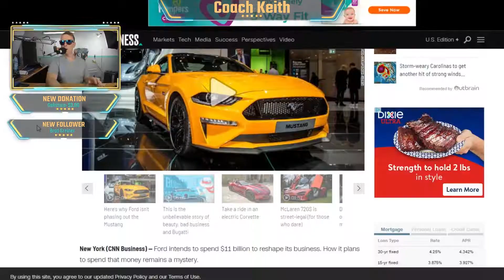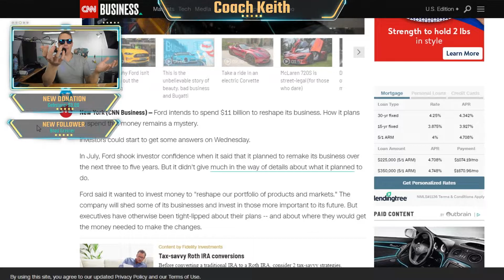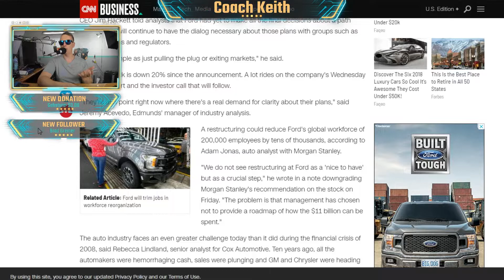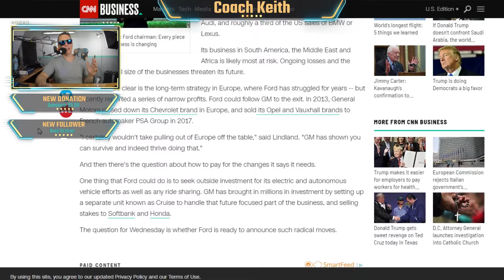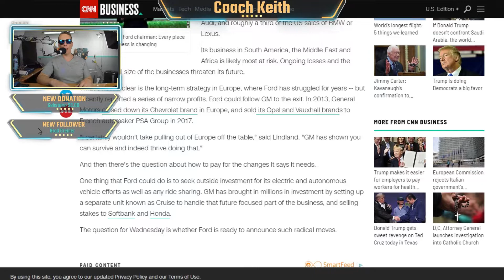Ford Has An 11 BILLION Dollar Secret?!? | Keith Condensed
I run two streams five days a week. Would love it if you supported the stream with a follow.

Stream Platforms

This is our Etsy Store

      Recommend Books:
Good stocks cheap
Intelligent investor
All About Dividend Investing
Psychology of investing
Eat People
     Sound & Video Gear:
     Gaming Gear:
Blackweb Bluetrace Mouse
Razer Blackwidow Ultimate 2016
Gigabyte Radeon RX 560
Gigabyte Radeon Rx 460
     Streaming Gear:
AMD FX 6300
EVGA GeForce GTX 960 4GB

Give Stash Invest a try! It's a easy way to start investing. Plus,we both get $5. Message me if your interested and I'll shoot you my link. I'm working on my stash app review right now. Here is a video to the Stash app information

I trade on the robinhood trading account app. If you would like more information on the app feel free to message me. I'm currently working on producing a Robinhood app review.  But for now here is the link to a informational video on robinhood.

Start investing with Acorns today! Get $5 when you use my code, message me if this is something you would like. I plan on making a acorns app review later this year. But for now this is a informational video about acorns

I AM IN NO WAY A PROFESSIONAL; PLEASE USE YOUR OWN JUDGEMENT WHEN BUYING AND SELLING STOCKS, PRECIOUS METALS, CRYPTOCURRENCY. I AM NOT RESPONSIBLE FOR THE GAINS OR LOSSES THAT YOU MAY EXPERIENCE.

THE MARKET IS EXTREMELY RISKY, YOU SHOULD ONLY INVEST WHAT YOU ARE WILLING TO LOSE.